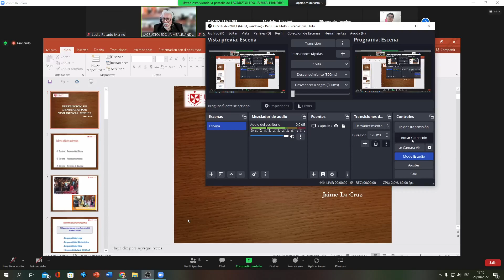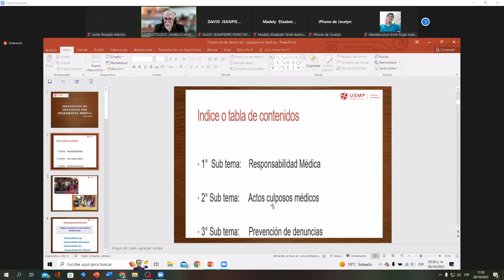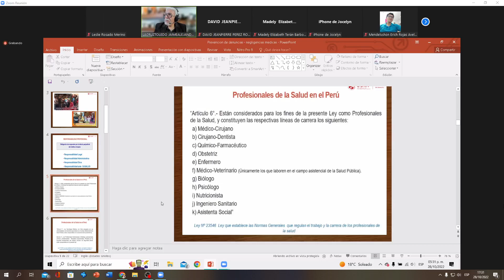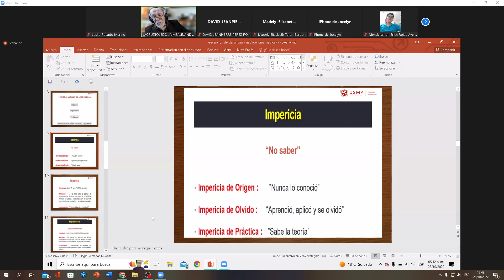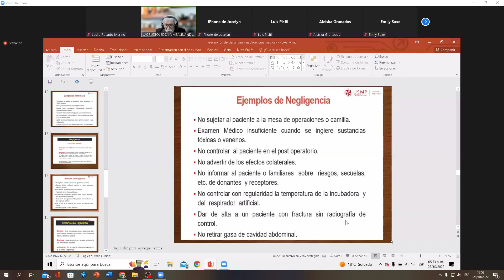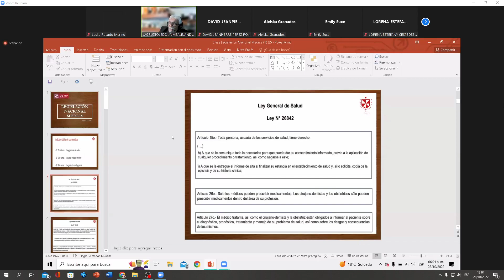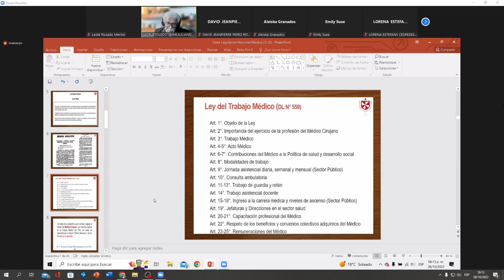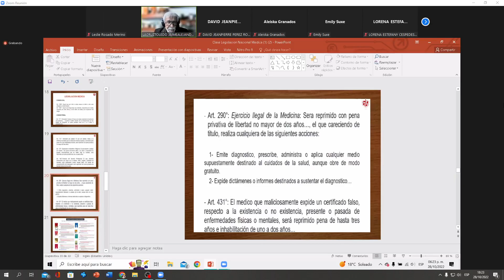Prevencion de denuncias por negligencia médica